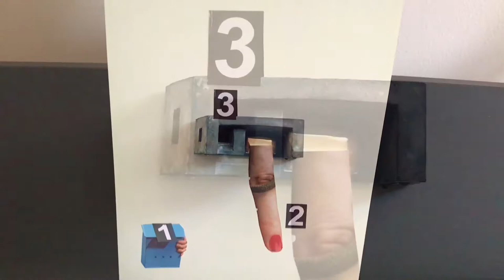Patrik Šíma - Opus 80 (collage)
Opus 80 by Patrik Šíma / FOR SALE

Sometimes it's enough when someone just points. In this case, it caused a crime scene.

Šíma's collages present a mixture of deep symbolism and vast elements of surrealism in its own purity. The collages create their own stories within themselves and offer a certain insight in a land of imagination. His work with paper and ideas results in a fruitful dialogue which often offers an enormous possibilities to get to rather surprising conclusion.

26 x 20 cm
Collage: Paper on Paper